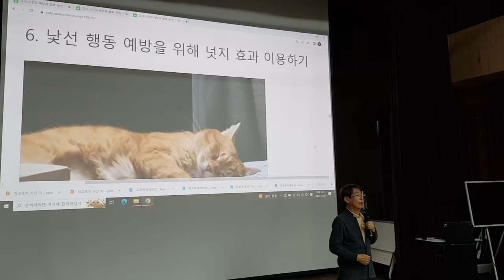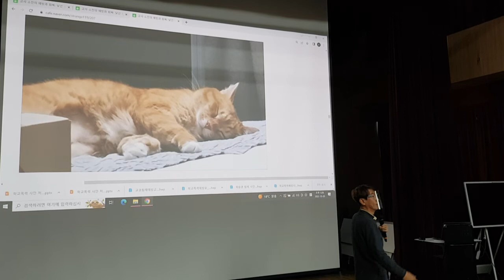넛지 효과를 이용한 훈육